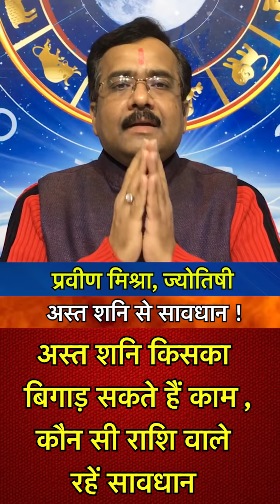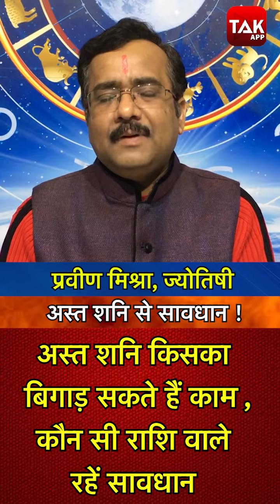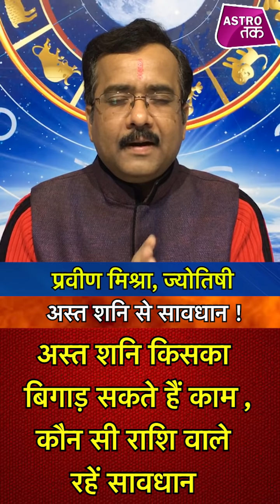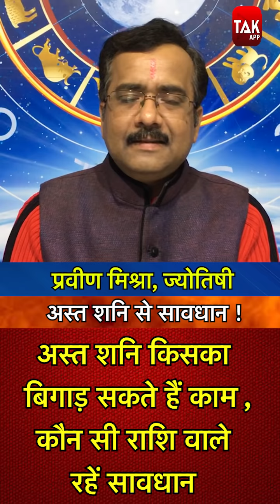अस्त शनि से सावधान ! अस्त शनि किस राशि को देंगे दुख और किसे देंगे सुख | Praveen Mishra | Astro Tak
अस्त शनि का आपके ऊपर क्या होगा प्रभाव...किस राशि वालों का बिगड़ सकता है काम...किस राशि वाले को होगा फायदा...किस राशि के लोग क्या उपाय करें ...आइए जानते हैं ज्योतिर्विद प्रवीण मिश्रा...